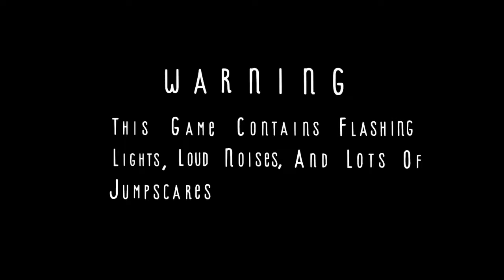Evolution: noideoto's voice